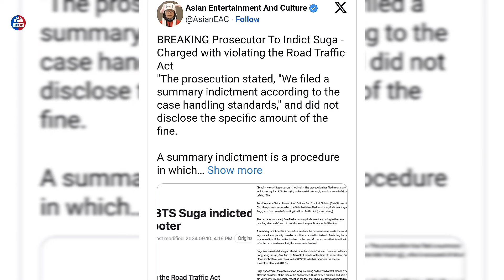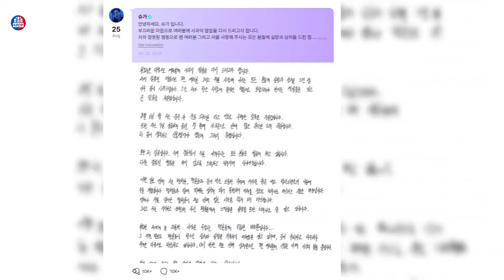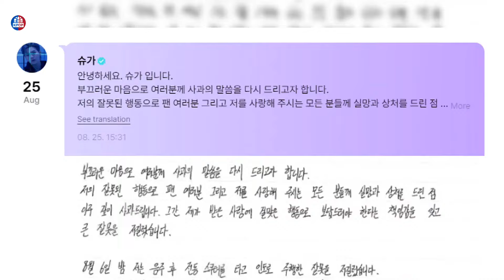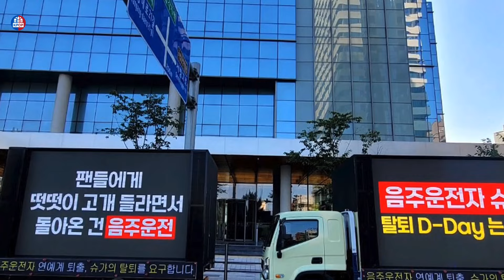Suga's DUI Case Is Finally Closed As Prosecutors Decide To Let Go Suga With A Summary Indictment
The term "summary indictment" refers to a legal procedure where prosecutors opt to resolve the case without a formal court trial. Instead, they review the evidence and issue a decision on penalties or fines based on written hearings. This process is generally reserved for less severe offenses where a trial is deemed unnecessary, and the likelihood of a clear-cut resolution is high. In Suga’s case, this method indicates that while his actions were serious, the prosecution sees a pathway forward without drawing out the legal proceedings in court.